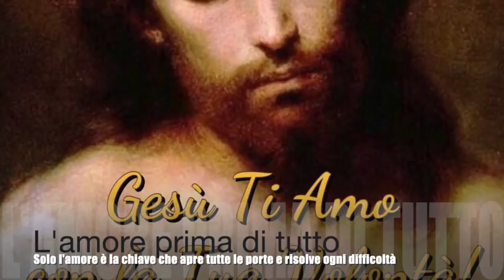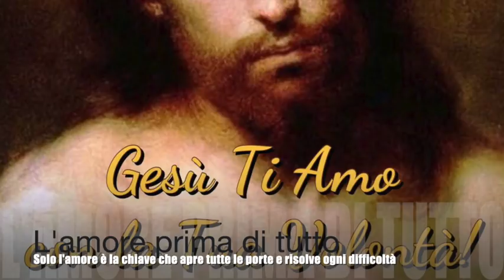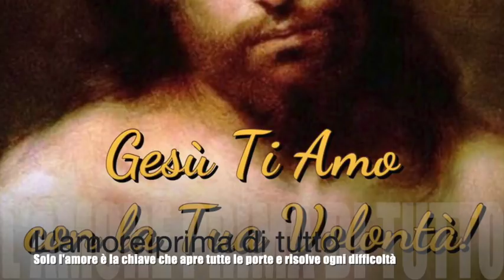L'amore prima di tutto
Gesù le spiega come fare a non perdere mai l'amore per Lui. Le spiega come l'amore rende agevole e facile il cammino della virtù. E le ricorda che il timore toglie la vita all'amore, mentre esso deve essere ciò che muove tutto nell'anima, comprese le stesse virtù. Libro di cielo volume 6, capitoli 106-107, 12-18 Maggio 1905, 5 Ottobre 2018